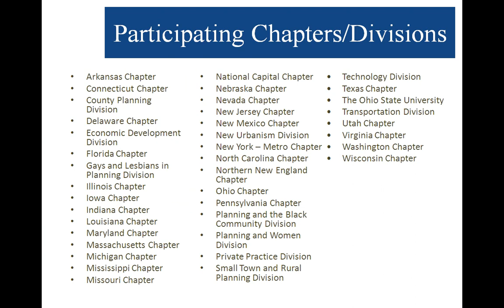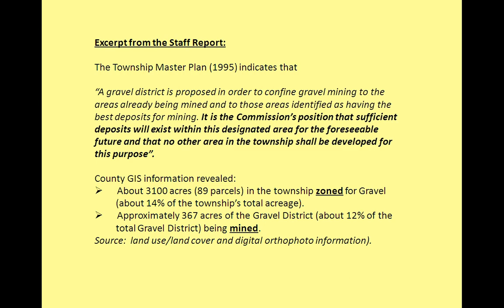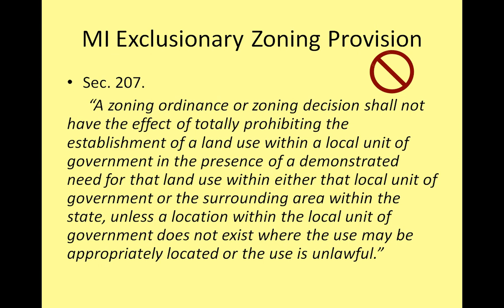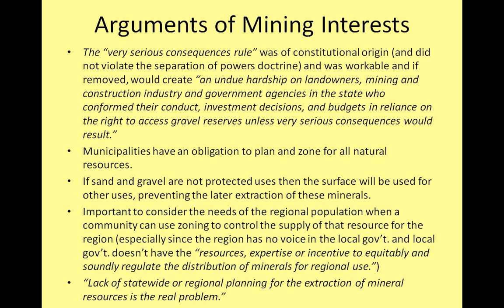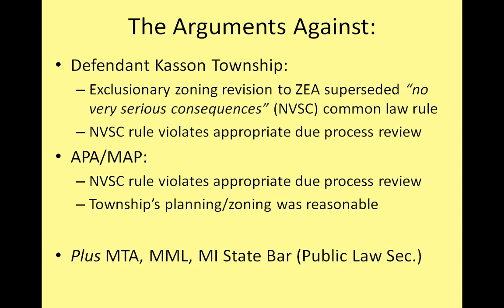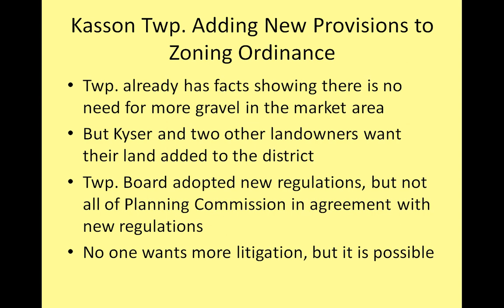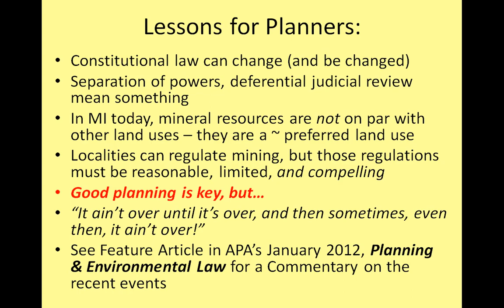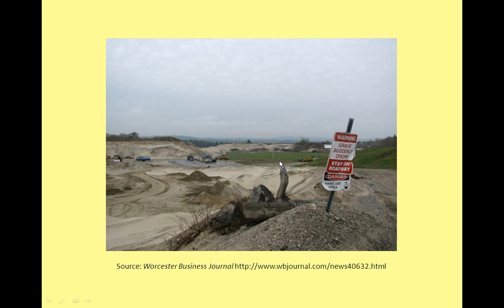Regulating Sand and Gravel Mining: Lessons From Michigan CM LAW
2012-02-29 Presenters: Mark Wyckoff, Richard K. Norton and Trudy Galla

As with many mineral resources, planning for extraction and regulating sand and gravel mining is a difficult challenge.  The private property rights of those with sand and gravel resources are pitted against those of neighbors, who may have to bear the negative impacts while receiving none of the financial benefits.  There are a number broader community issues at stake as well including: ensuring provision of sand and gravel for building and road projects; concerns over exclusionary zoning; and regulating development according to a comprehensive plan. This session is a case study about Kasson Township in Leelanau County, Michigan.  Kasson Township sits on a huge sand and gravel reserve.  The case study traces: controversy from reactive zoning battles twenty years ago over regulation of extraction activities, through voter referenda and  lawsuits, to; a proactive approach involving a mineral inventory and planning for mineral extraction, by means of a new gravel mining zoning district; followed by legal challenges all the way to the Michigan Supreme Court where invalidation of an earlier court-made rule favoring mineral extraction occurred; and then less than one year later to state legislative action to restore the mineral extraction-favoring rule by state law; and now back to local conflict over regulating extraction. The webinar explains a number of legal principles in the context of sand and gravel mining.  It demonstrates both the importance of zoning based on sound planning and how widespread failure to reign in sprawl can undermine a community's ability to provide for extraction of mineral resources where they are located.